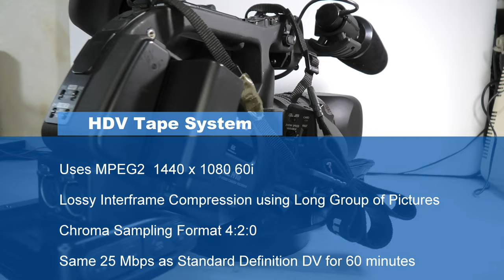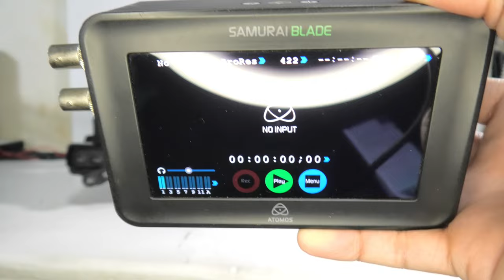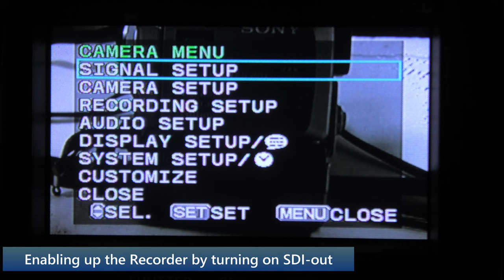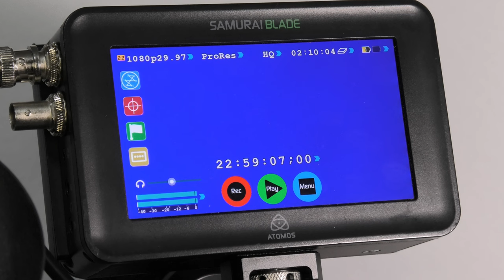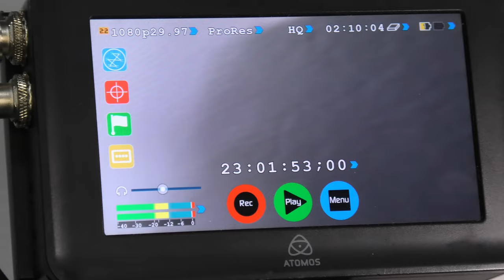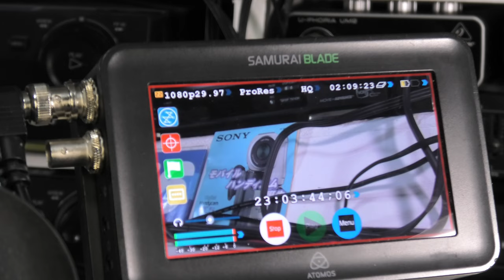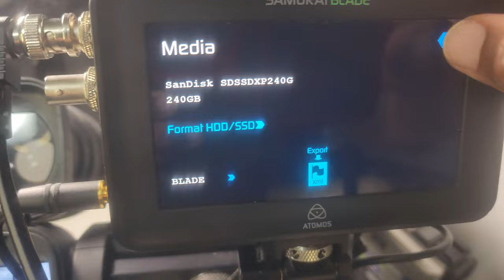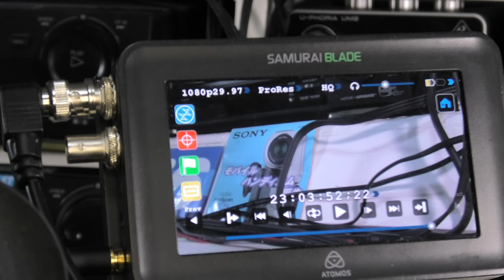All Digital Tapeless- Canon XLH1s and Samurai Blade Recorder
@WaybackRewind  - I convert my Canon XLH1s mini HDV Camcorder to tapeless using the Atomos Samurai Blade Digital Recorder.  This has the advantage of taking the raw uncompressed video off the sensor and encoding it in the much higher quality Apple ProRes 422 HQ versus the MPEG2 that the tape encodes to.  This results in a signal with